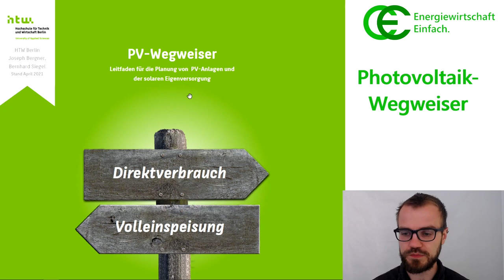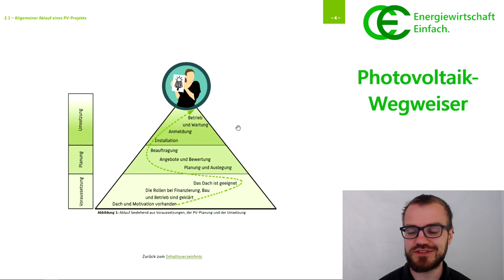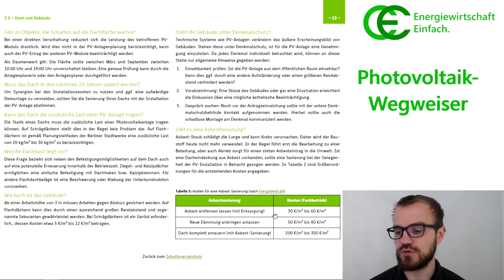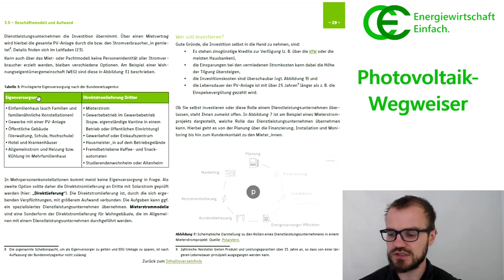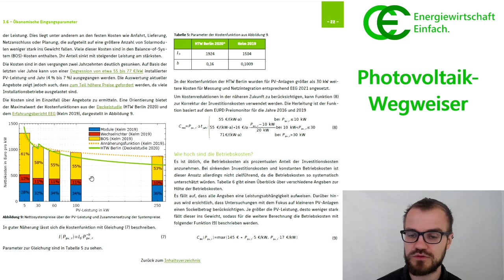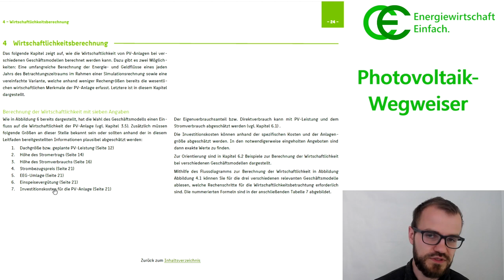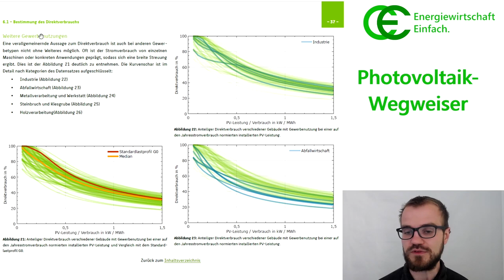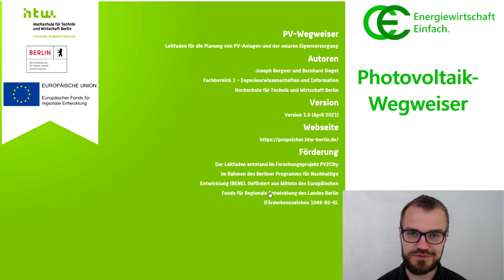Photovoltaik-Wegweiser - Solar, aber wie, wer, was?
In diesem Video stellen wir den sehr interessanten Photovoltaik-Wegweiser der HTW Berlin vor

"Mit diesem Leitfaden für die Planung von PV-Anlagen und der solaren Eigenversorgung soll Interessierten ein einfacher Einstieg in die Planung einer PV-Anlage mit vielen nützlichen Literaturhinweisen und Überschlagsrechnungen gegeben werden."